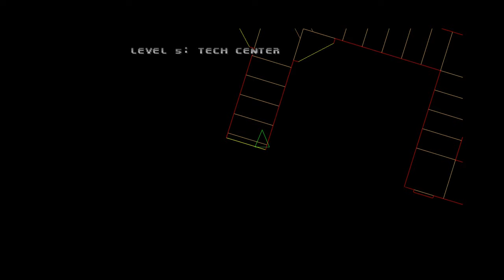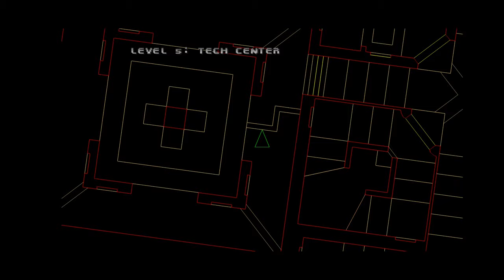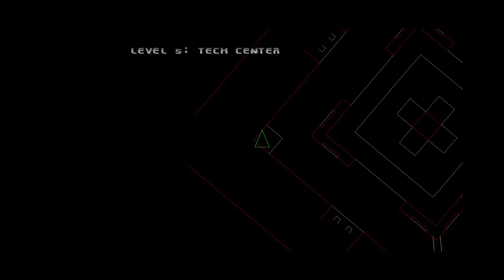Doom 64 for Google Stadia w/ Razer Kish Chapter 1 UAC Bases Part 3/6 (Gameplay)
Freaking blue key always causing problems 😛